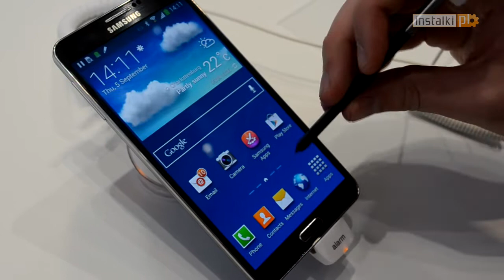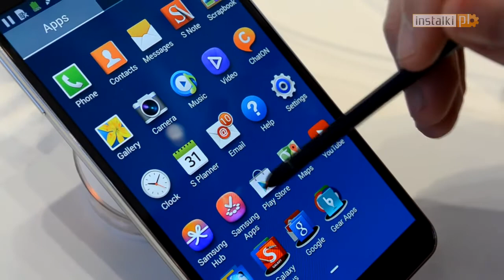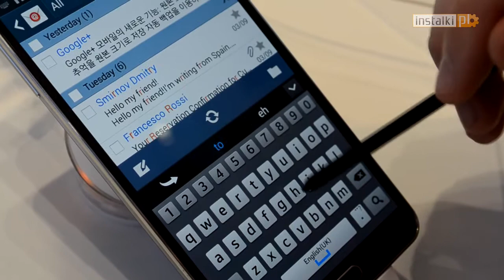Samsung GALAXY Note 3 - Rysik S Pen (Hands-On)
Dzięki nowemu rysikowi S Pen w Samsungu GALAXY Note 3 robienie notatek otrzymało odkrywczy i nowoczesny wymiar. Zwykłe zadania można teraz wykonać jednym kliknięciem.

Zaawansowany S Pen zaprojektowano z myślą o maksymalnej funkcjonalności i szybkiej komunikacji pomiędzy smartfonem a użytkownikiem, łącząc w nim zarówno funkcje twórcze jak i funkcje kontrolne.